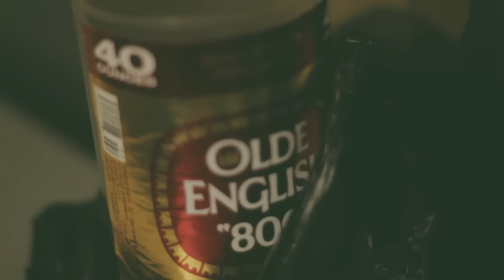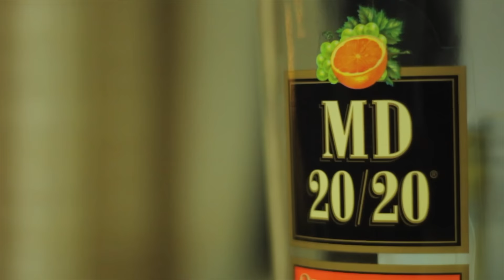OGMWEE - Tales from The Hood (Official Video) | Shot